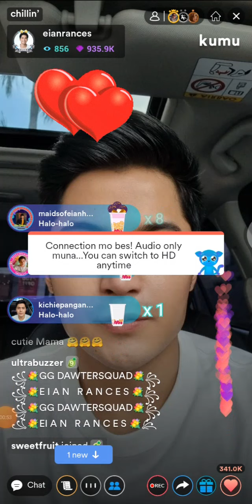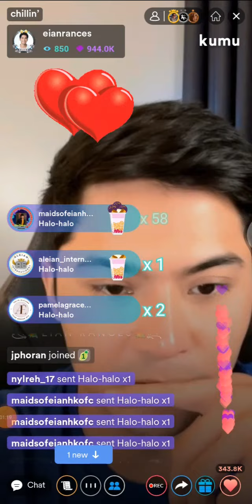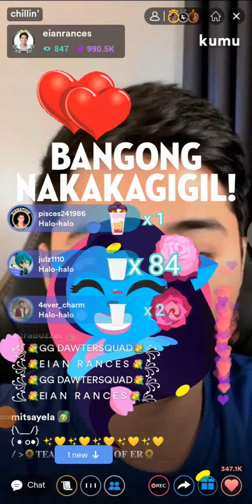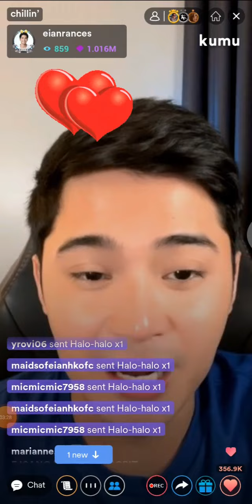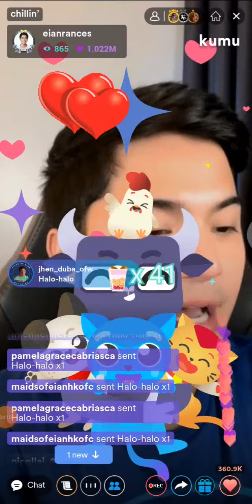ALEIAN ❤️ Eian Rances, very greatful sakanyang mga fans, hndi nya tonuring iba family is love 🥰🙏